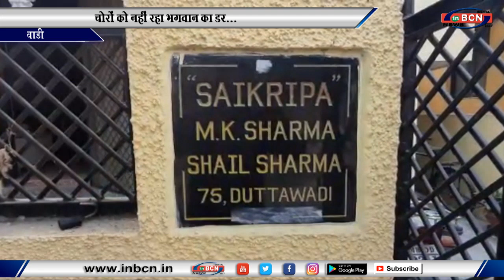चोरो को नहीं रहा भगवान का डर...INBCN News